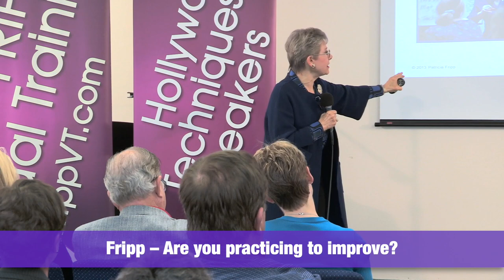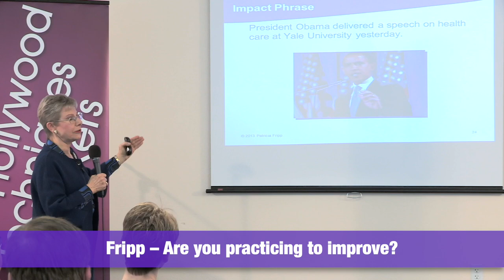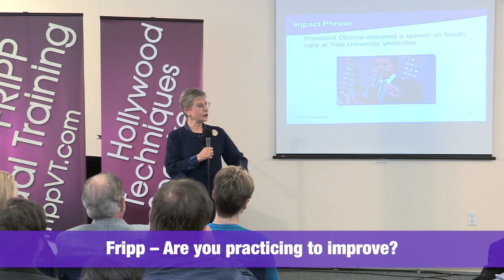Are You Practicing to Improve Your Presentations? - Why This is Essential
Patricia Fripp is helping good speakers become great. This presentation was delivered live for the National Speakers Association of Las Vegas.